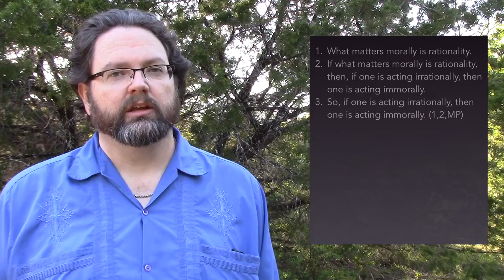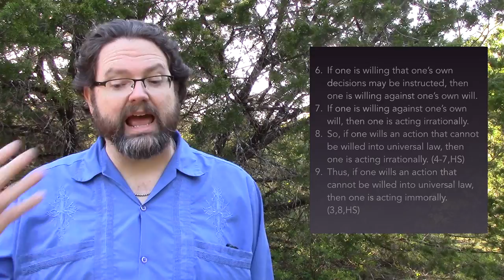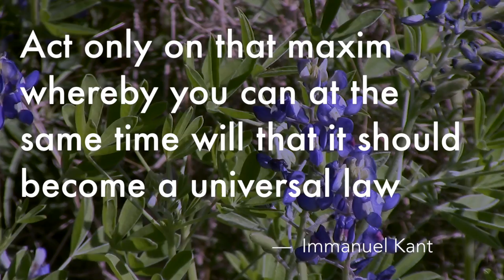Kantian Ethics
This brief video describes Kant’s main contributions to ethical theory, viz., morality is about performing one’s duty and the Categorical Imperative.